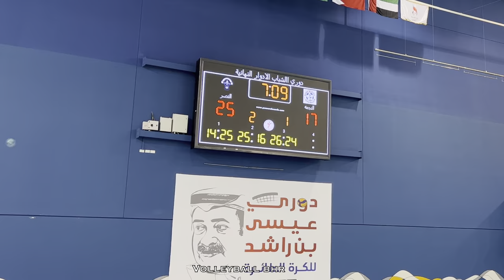النصر | النجمة - نصف نهائي دوري الشباب U20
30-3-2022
دوري الشباب لكرة الطائرة
فوز النصر 3/1 والتأهل الى نهائي الدوري